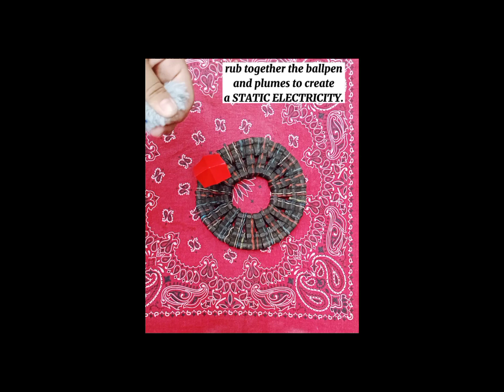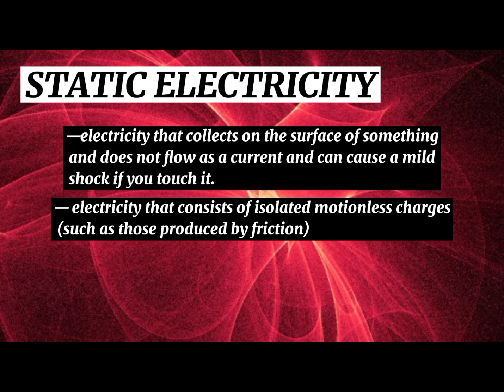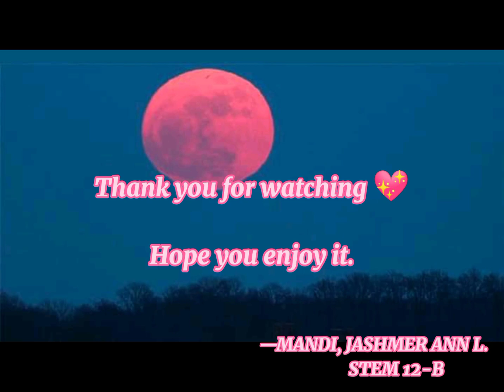STATIC ELECTRICITY —Jashmer Ann L. Mandi STEM12-B